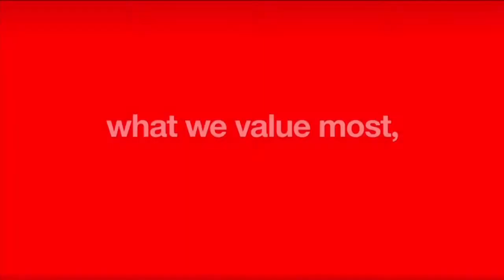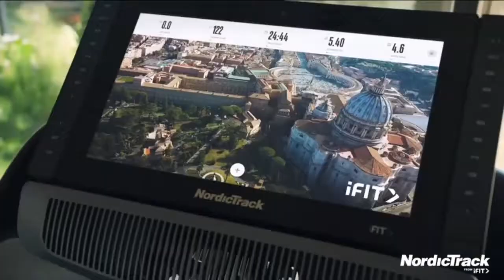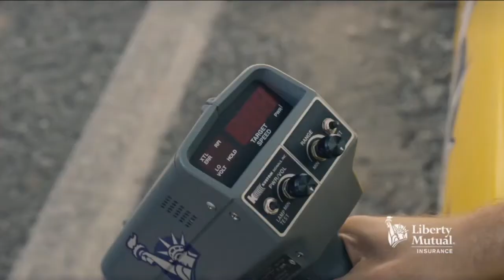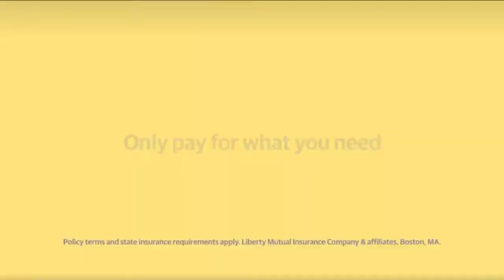NBC commercials January 14, 2022